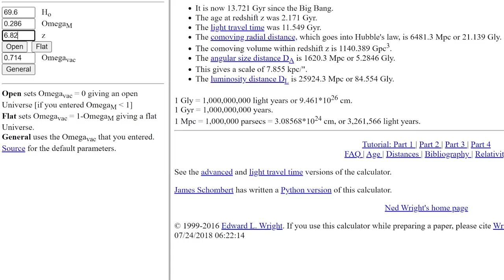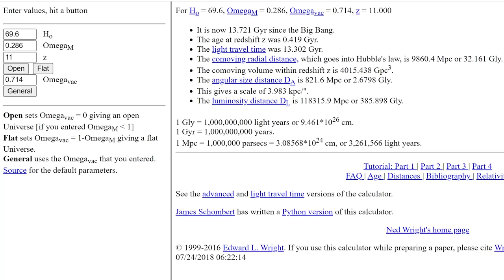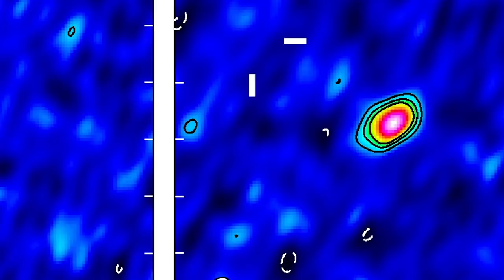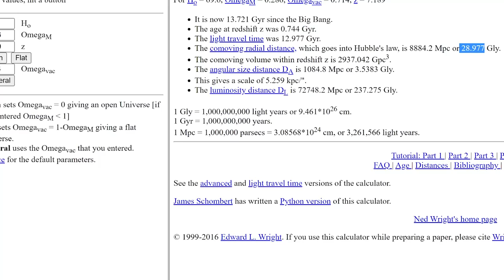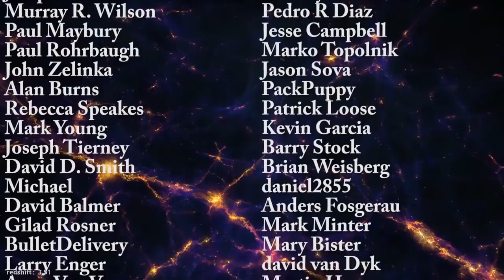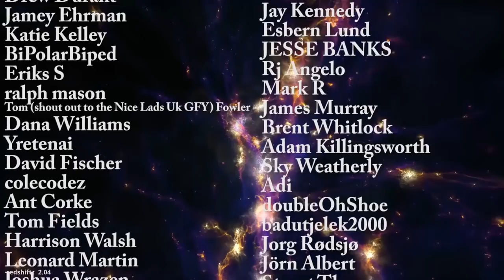Missing Link Galaxy Found By Hubble Explains How Quasars Evolve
Hello and welcome! My name is Anton and in this video, we will talk about a missing link black hole that could explain the evolution of quasars in the early universe

Tybie Fitzhugh
Viktor Óriás
Les Heifner
theGrga
Steven Cincotta
Mitchell McCowan
Partially Engineered Humanoid
Alexander Falk
Drew Hart
Arie Verhoeff
Aaron Smyth
Mike Davis
Greg Testroet
John Taylor
EXcitedJoyousWorldly !
Christopher Ellard
Gregory Shore
maggie obrien
Matt Showalter
Tamara Franz
R Schaefer
diffuselogic
Grundle Muffins

Images/Videos:
ESA/Hubble, NASA, Digitized Sky Survey 2, G. Brammer, S. Fujimoto, G. Illingworth, P. Oesch, R. Bouwens, I. Labbé, N. Risinger, E. Slawikkkn, M. Zamani, N. Bartmann (ESA/Hubble)
NASA, ESA, G. Illingworth (University of California, Santa Cruz), P. Oesch (University of California, Santa Cruz; Yale University), R. Bouwens and I. Labbé (Leiden University), and the Science Team, S. Fujimoto et al. (Cosmic Dawn Center [DAWN] and University of Copenhagen), N. Bartmann (ESA/Hubble)
NASA, ESA, G. Illingworth (University of California, Santa Cruz), P. Oesch (University of California, Santa Cruz; Yale University), R. Bouwens and I. Labbé (Leiden University), and the Science Team, S. Fujimoto et al. (Cosmic Dawn Center [DAWN] and University of Copenhagen)
NASA, ESA and J. Olmsted (STScI))